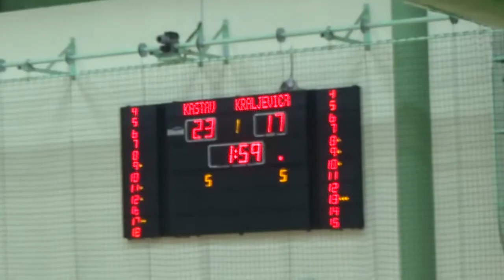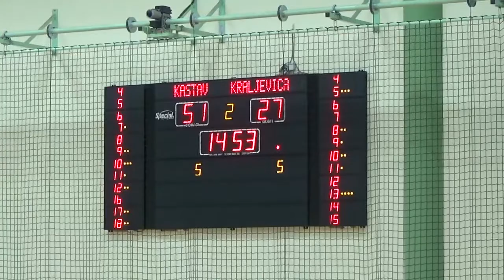A2 Seniori 21 10 2017 KK Kastav KK Kraljevica 89:48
KK " KASTAV" : KK " KRALJEVICA" 89 : 48 (23:17,28:10,22:12,16:9) STRIJELCI : KASTAV : KUSTURIN 9, KOMADINA 2, GUŠIĆ 2, PERINIĆ 7, KORDIĆ - GRUŽIĆ 15, BENKOVIĆ 19, BEŠIĆ 16, MANDIČIĆ 5, ROGOVIĆ 6, PRPIĆ 2, MATEK 2, DOBRIĆ 4. KRALJEVICA : FURLAN 2, NITIĆ M. 1, VRANKOVIĆ 1, JASHARI 12, NITIĆ R. 10, KONJEVIĆ 5, KALAC 2, HRNJKAŠ 12, BRLETIĆ, PAŠTAR 3, JAKOVČIĆ, ŠUPUKOVIĆ.